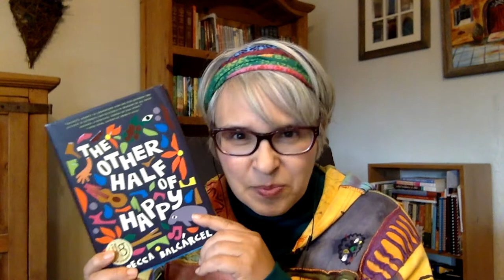Get Hooked On… THE OTHER HALF OF HAPPY by Rebecca Balcárcel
Meet Quijana, a half-Latina, half-Anglo seventh grader who does not speak Spanish, does not like Don Quixote, and is definitely not going to Guatemala for winter break!

We think you’ll definitely “Get Hooked” on this wonderful Middle-Grade book. The Other Half of Happy is a Pura Belpré Honor Book and was named one of Booklist’s Top Ten First Novels of 2019 as well as a Notable Book by American Library Services for Children.. Request it at the San Francisco Public Library or pick it up from your local indie bookstore.

Rebecca Balcárcel serves the students of Tarrant County College as Associate Professor of English and pets her cat when she is not grading student essays or eating popcorn. She took her MFA from Bennington, and she chats about literature on her YouTube channel, @SixMinuteScholar

Program: Las Musas with Aida Salazar, Rebecca Balcarcel and Reina Luz Alegre in conversation.